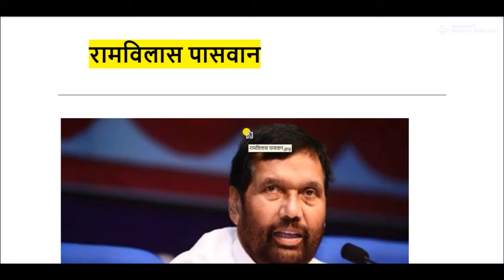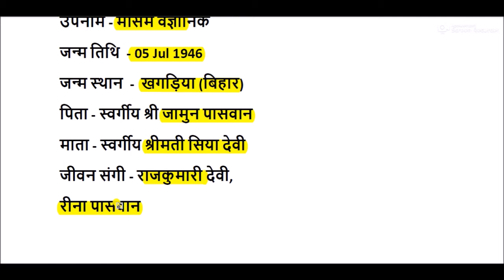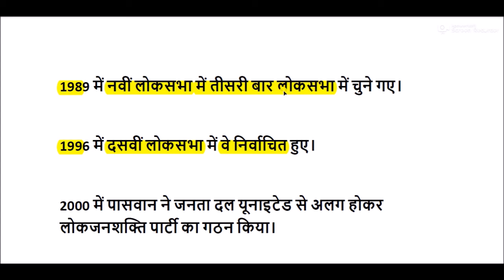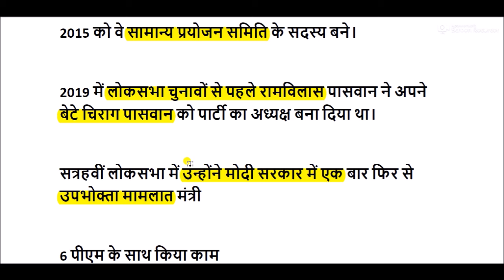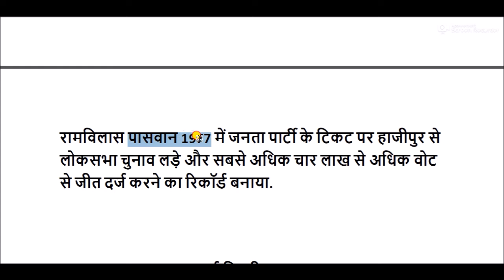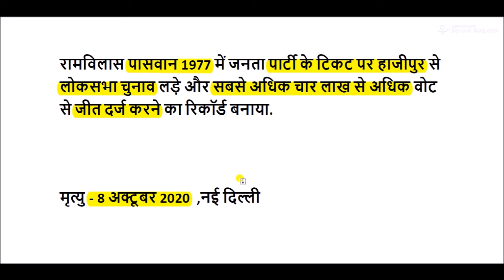रामविलास पासवान जीवन परिचय || Ram Vilas Paswan Biography in hindi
रामविलास पासवान भारतीय राजनीति के प्रमुख नेताओं में से एक थे। वे लोक जनशक्ति पार्टी के अध्यक्ष एवं राष्ट्रीय जनतांत्रिक गठबंधन की सरकार में केन्द्रीय मंत्री भी रहे। वे सोलहवीं लोकसभा में बिहार के हाजीपुर लोकसभा क्षेत्र का प्रतिनिधित्व करते थे। वह 9 बार लोकसभा सांसद तथा 2 बार राज्यसभा सांसद रहे।